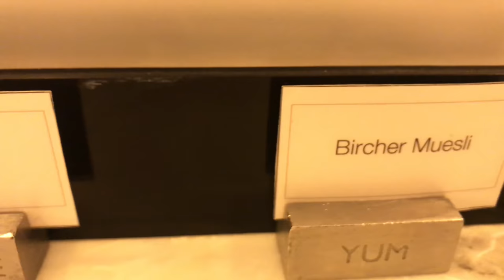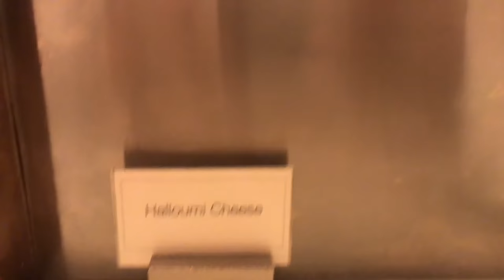BETS RESTAURANT IN QATAR ‘MARKET BY JEAN-GEORGES’ BREAKFAST BUFFET